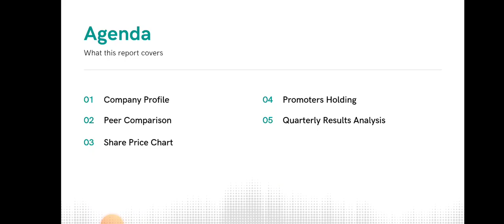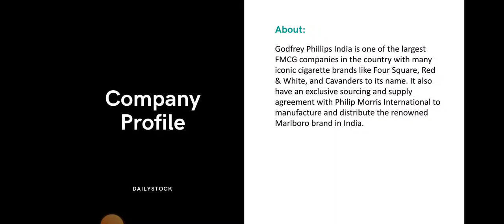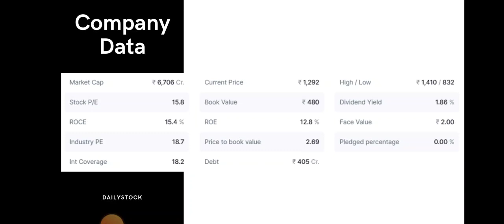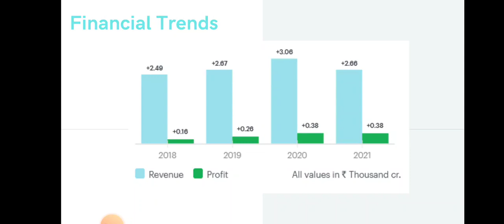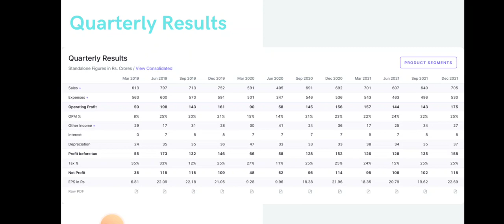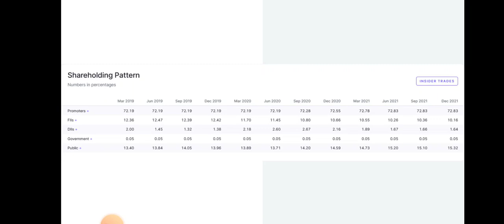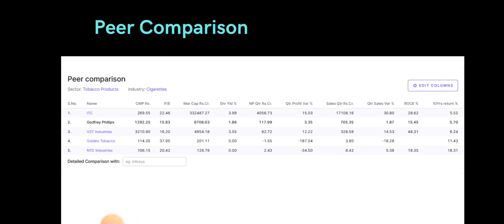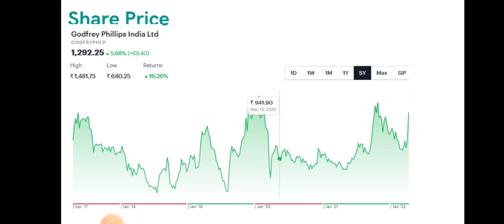Godfrey Phillips Share Analysis • Godfrey Phillips Breaking News • Dailystock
Source: Tickertape.com
Moneycontrol.com